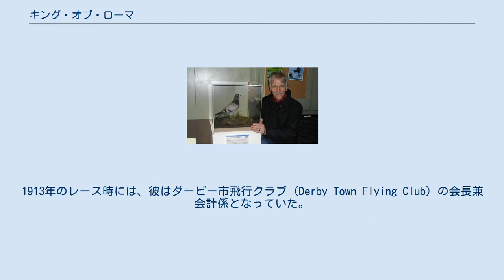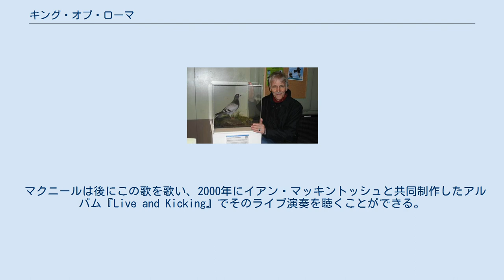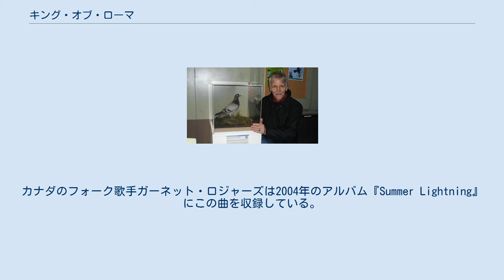キング・オブ・ローマ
キング・オブ・ローマ（英: The King of Rome）は、1913年にローマからイングランドまでの 1,611 キロメートル（1,001 マイル）の鳩レースで優勝した名鳥。
デイブ・サドベリはこのレース鳩をテーマに歌と本を書き、前者はジューン・テイバーの歌ったものが最も有名である。
 脚輪番号 NU1907DY168をつけた、この青色のオスの鳩はチャーリー・ハドソン（1870年代初 - 1958年3月13日、84歳没）が所有し、育てたものだった。
彼はダービーのブルック通り 56 番地（北緯52度55分35秒 西経1度29分08秒 / 北緯52.9265度 西経1.4855度 / 52.9265; -1.4855、現在は廃止）に住み、1904年に鳩レースを始めたと言われている 。
1913年のレース時には、彼はダービー市飛行クラブ (Derby Town Flying Club) の会長兼会計係となっていた。
彼はまた、ダービー・イブニング・テレグラフに鳩レースの記事を寄稿していた。
この鳥が死ぬと、彼は遺骸をダービー博物館・美術館へ寄贈した。
その剥製は目録番号 DBYMU.1946/48 として保管されている。
以前はダービーのほか、ウォールソール博物館、ノーサンプトンシャーのウラトン・ホールなどでも展示が行なわれたが、2011年時点では展示はされていない。
 Sudbury, in 2012 デイブ・サドベリはキング・オブ・ローマとその飼い主をテーマにした歌と本を書いている。
歌はジューン・テイバーの歌ったものが最も知られている。
歌には「大レースの日、一陣の嵐が吹き荒れた。何千羽という鳥たちは散りぢりに吹き飛ばされ、二度と帰らなかった。」と鳥レースにつきものの危険が歌われている。
ジューン・テイバーは1980年代末のあるコンテストに審判として参加した際、サドベリがこの歌を歌うのを聞いた。
（彼は 4 位だった。）その後、テイバーは1988年のアルバム『アカバ』にこの歌を収録した。
当時のコンテストでやはり決勝戦進出者だったブライアン・マクニールは、 「キング・オブ・ローマ」はあの夜に歌われたどの歌よりも飛び抜けていた。
あの歌こそ優勝すべきだった。
 マクニールは後にこの歌を歌い、2000年にイアン・マッキントッシュと共同制作したアルバム『Live and Kicking』でそのライブ演奏を聴くことができる。
 バンドのハーフ・マン・ハーフ・ビスケットもこの歌を録音したが、まだリリースしていない。
カナダのフォーク歌手ガーネット・ロジャーズは2004年のアルバム『Summer Lightning』にこの曲を収録している。
 サドベリの詞は、ハンス・サエフコの挿絵を添えて 32 ページの本に再構成されている。